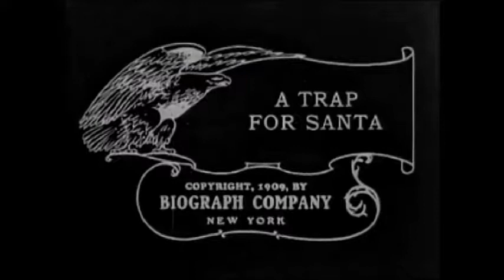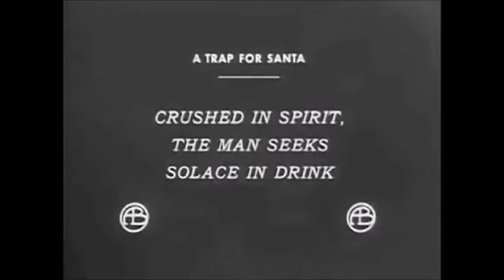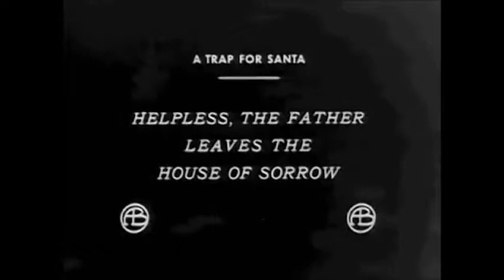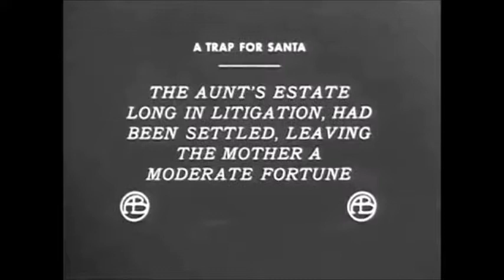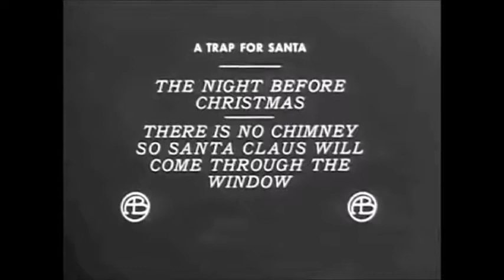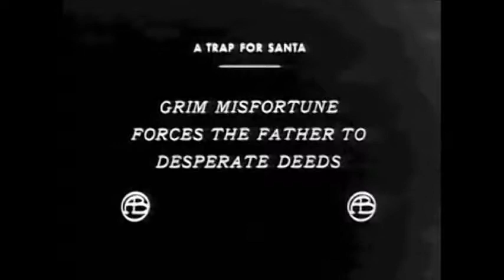Een Val voor de Kerstman (A Trap for Santa Claus) een kerstfilm uit 1909 van D.W. Griffith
A Trap for Santa Claus, een stomme film uit 1909.

Dit filmdrama gaat over een arm gezin, waarvan de man, Arthur, een alcoholist is.  Het gezin heeft geen geld om kerst te vieren.  Zijn vrouw, Helen, en twee kinderen zijn vreselijk verdrietig en Arthur besluit zich te bedrinken. Als hij stomdronken thuiskomt en ziet dat zijn vrouw en dochter bang voor hem zijn, besluit hij hen voorgoed te verlaten.  Helen probeert tevergeefs werk te zoeken en is wanhopig als er geen eten meer is.

Uiteindelijk komt er een notaris op bezoek die Helen vertelt dat ze een bescheiden som geld en de villa van haar overleden tante heeft geërfd. Er is alleen één nadeel aan het huis, er is geen schoorsteen. Daarom vertelt Helen haar kinderen dat de Kerstman via het raam zal komen. De kinderen willen de Kerstman heel graag betrappen en zetten een val bij het raam. Aangezien hun vader weg is, is Helen van plan om zich dit keer als Kerstman te verkleden.

Ondertussen heeft Arthur zijn toevlucht genomen tot het inbreken.  Als hij de villa ziet, breekt hij in via het raam en komt in de val van zijn kinderen terecht. Helen betrapt hem en hij smeekt haar om het hem te vergeven. Ze geeft toe en laat hem het kerstmanpak aandoen.

Geregisseerd door:D.W. Griffith
Acteurs:
Henry B. Walthall
Marion Leonard
Gladys Egan
Cinematography:G.W. Blitzer
Verschijningsdatum: December 20, 1909
Duur:16 minutes
Land:Verenigde Staten

De regisseur D.W. Griffith Griffith wordt soms ook wel de vader van de beeldtechniek genoemd. Deskundigen zijn het erover eens dat vrijwel geen van Griffiths verbeteringen origineel zijn, maar toch wordt hij gezien als pionier in de ontwikkeling van de beeldtaal. Hij heeft mise-en-scène en specifieke technieken voor filmediting ingebracht. Daarnaast was Griffith een controversieel figuur. De film 'The Birth of a Nation' was enorm populair en wordt nu bekritiseerd om zijn racisme. (bron: Wikipedia,